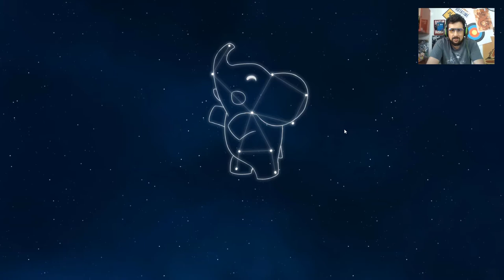O game mais fofo que já joguei até hoje! - Yono and the Celestial Elephants